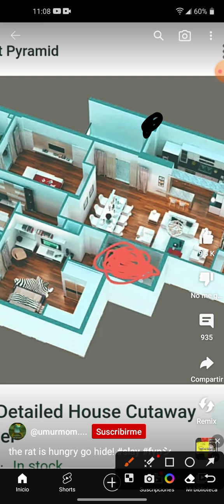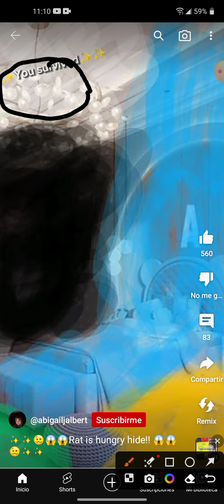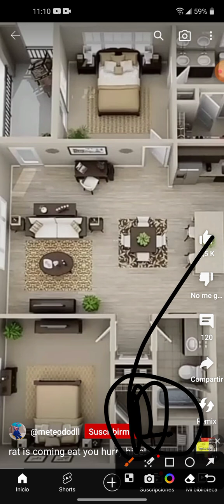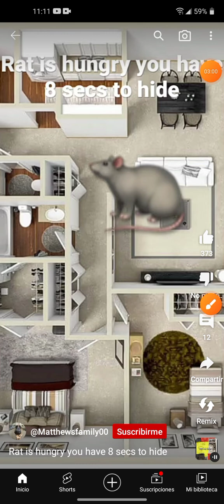juego de rata🐀🐁🐭